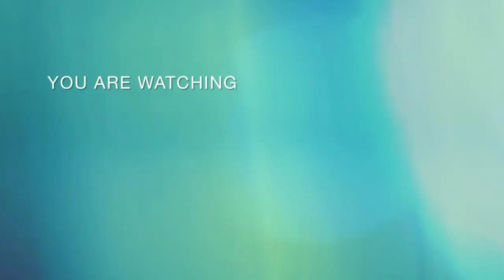"INTRODUCING THE 17TH PRESIDENT OF THE PHILIPPINES"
ang ating mga mahal na pangulo ng pilipinas,mabuhay ang pilipino!!!